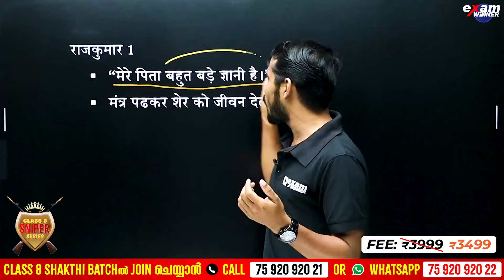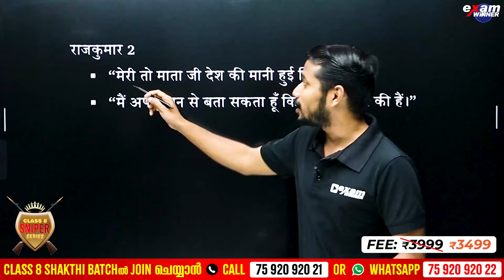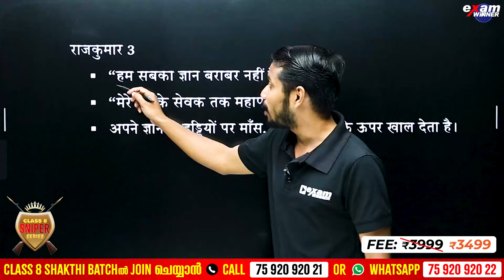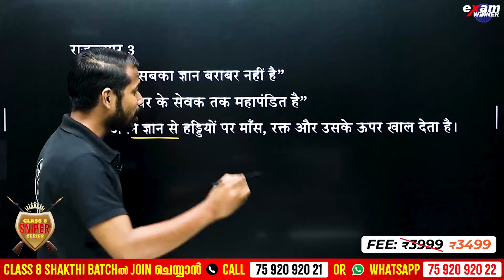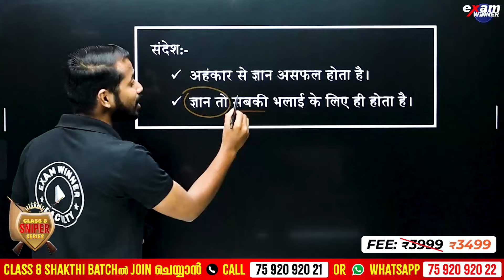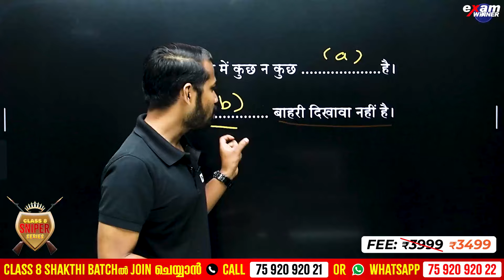Class 8 Sniper Series | KNJANMARNE | ज्ञानमार्ग | Important Topics | Exam Winner Class 8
🛑To join Class 8 Shakthi Batch 📱Call to 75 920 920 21 or WhatsApp " Hi " to 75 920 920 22